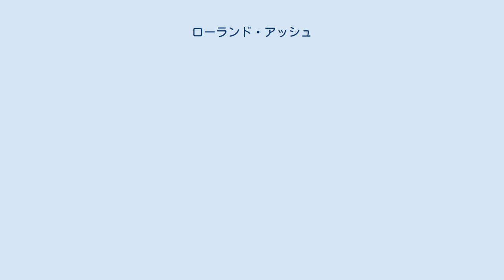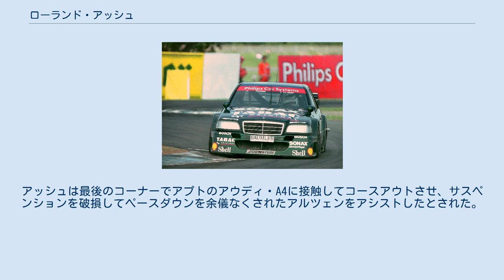ローランド・アッシュ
ローランド・アッシュ（2008年） 1994年のDTM・ドニントン戦に出場した際のアッシュ。
 ローランド・アッシュ（Roland Asch, 1950年10月12日 ｰ ）は、ドイツのレーシングドライバー。
ドイツツーリングカー選手権(DTM)において活躍。
1990年代のドイツのモーターレースシーンの代表的人物の1人。
メルセデスのドライバーとして活動したことで知られ、日産とも関係が深いドライバーでもある。
 旧西ドイツ シュトゥットガルト近郊のアマーブッフ出身。
 アッシュのキャリアは1973年にスラロームで始まり、1981年にヒルクライミングに移ってドイツのチャンピオンに。
 DTMの下部トロフィー部門でサーキットを走った。
DTMには1985年から参戦しており、1988年にはメルセデス・ベンツ190Eをドライブしてシリーズ2位となった。
1993年にも再びシリーズ2位となり、メルセデスベンツの主要なドライバーの1人となる。
 1995年からは、2,000ccクラスのセダンによって行われるスーパーツーリングカー規定のドイツ・スーパーツーリング選手権（STWカップ）にフォードから参戦。
フォード・モンデオをドライブした。
1勝してシリーズ8位につけたが、翌年は低迷。
フォード撤退後は日産に移籍し、サッシャ・マーセンと共に日産・プリメーラを運転。
優勝こそなかったが、安定的にポイントを獲得して再びシリーズ8位となった。
 1998年はマーセンに代わって、日本でレース活動していたミハエル・クルムがチームメイトになった。
この年はBMWのジョニー・チェコットや、プジョーを運転して昨年度のチャンピオンとなり、翌年イギリスツーリングカー選手権でもプリメーラをドライブしてタイトルを獲得したローレン・アイエロなどの強豪ドライバーが揃うなか、表彰台に何度も登り、アッシュにとっては2年振り、シリーズ2度目の優勝をニュルブルクリンクで飾った。
日産勢にとっても、優勝を飾ったのは2年振りのことで、このレースのアクシデントで亡くなってしまった、キース・オドールがアヴスで挙げた優勝以来のことであった。
 翌年は、日産がイギリスツーリングカー選手権に集中することになったため撤退し、オペルのイルムシャーに移籍したが、優勝を挙げることは出来ず、シリーズ10位となった。
翌年STWが消滅して再び、DTMが新規規定のレースとして開催されたが、アプト・スポーツラインからスポット参戦したのみでその後は参戦しておらず、ポルシェ・カレラカップやニュルブルクリンク24時間レースに活動を移すことになった。
 ニュルブルクリンク24時間レースにはニスモのサポートを受けて参戦するチーム・ファルケンより2002年から日産・スカイラインGT-Rで参戦し、この年は4位だったが、翌年はディアク・ショイスマンと木下隆之、田中哲也と共に2位に入った。
 ツーリングカーで活躍する共に、アッシュはポルシェシリーズにも参戦。
 1988年と1989年にドイツ ポルシェ・944ターボカップで2回チャンピオンを獲得し 、1991年には自身3度目のタイトルを獲得した。
 すでに50代となっていたが、ポルシェ・カレラカップで2003年まで活躍し、2004年のシーズン中に1度レース活動を中断したが、出身地のアマーブッフでディーラーを経営しているRS-Line フォードのマシンでヨーロッパツーリングカー選手権に参戦した。
 1999年以来日産・ファルケンチームの主力ドライバーとして活躍を続ける他、セアト・レオンカップでレースをしている息子のセバスチャン・アッシュをサポートしている。
 1994年、アレマンネンリンクのDTMで物議を醸す事件に関与。
ライバルのアルファロメオのアレッサンドロ・ナニーニは、すでにラップされたアッシュのすぐ前を走っていた。
 前の車を抑えている間、ナニーニはヘアピンへの入り口で一時的に後輪をロック。
その後彼はコントロールを取り戻しレースラインをコーナーに持ち込んだ。
アッシュは意図的にナニーニを脇に押し込み、スピンさせて車にダメージを与えた。
ピットに入った後、ナニーニはアッシュの後ろに再び合流し、意図的に同じヘアピンでリベンジしてトラックから彼に突っ込んだ。
その結果、アッシュのメルセデスのチームメイトであるクラウス・ルートヴィッヒが優...